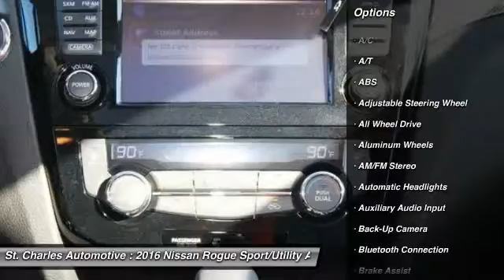2016 Nissan Rogue St. Charles Hyundai 45160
2016 Nissan Rogue SL

You'll love this 2016 Nissan Rogue. This is a sport/utility you'll want to take home. With  miles, it features Automatic transmission and an exterior color of Cayenne Red - Red. Call and get in touch with St. Charles Automotive directly, and be the first to open the sport/utility door today!